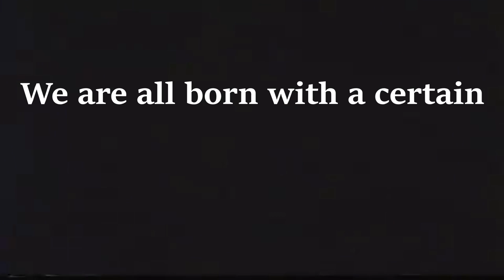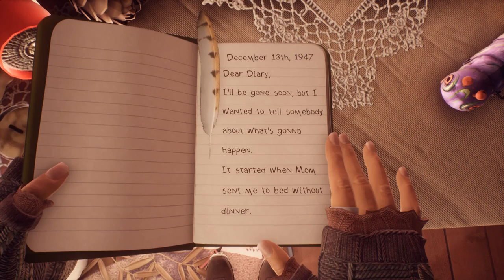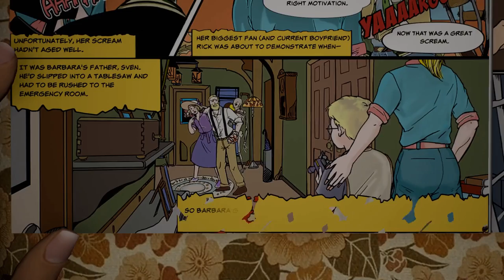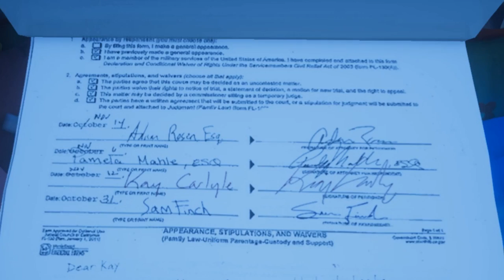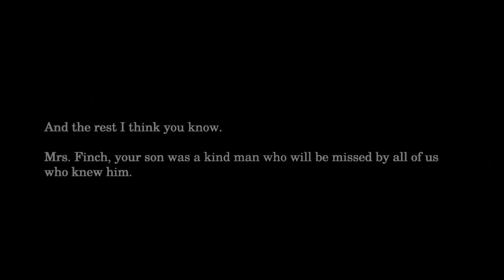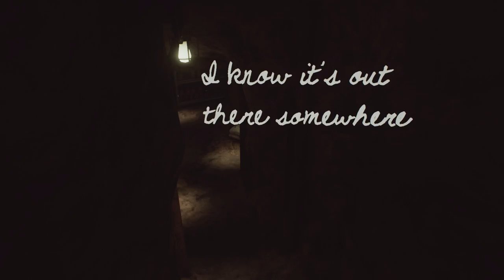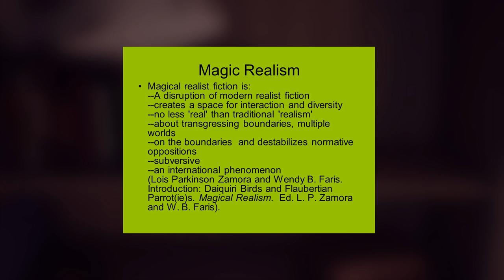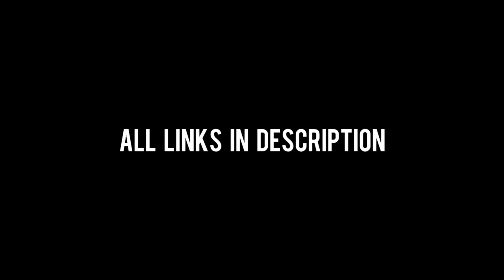Edith Finch - What Lies Ahead for Visual Storytelling | Full Analysis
IMPORTANT!!! THIS VIDEO IS NOT INDICATIVE OF THE CHANNEL'S HIGH QUALITY.

Most music is from Edith Finch's soundtrack.

Pyre - Downside Ballad

Closing music is from Design Frame.

Video Suggestions